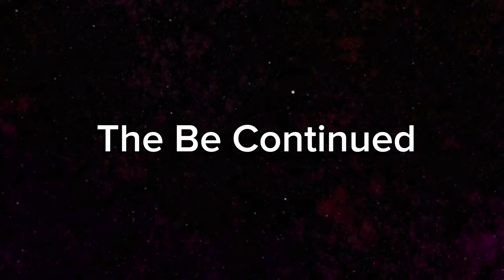MM2 Season 1 Episode 7: Final Battle Part 1 (Roleplay)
sorry for not uploading role-play videos for a while but here you go. This episode is basically about them trying to take down Leon Smith, the system most hardest battle he could’ve had in his life so far possibly ￼ hopefully you enjoy this crazy battle part two is coming out later this month. I’m not sure but I’m going to let you know.